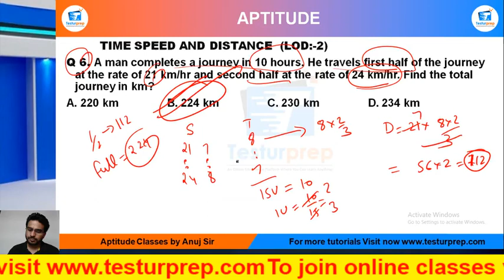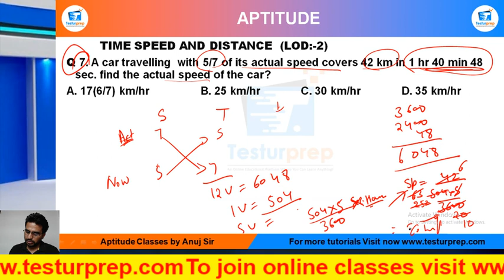Q7-A car travelling with 5/7 of its actual speed covers 42 km in 1 hr 40 min 48 sec. find the......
# Time Speed Distance  # Time Speed Distance  basic # Time Speed Distance  ShortTricks

MockoPedia Time Speed Distance  PRACTICE Q7 :

Q 7. A car travelling  with 5/7 of its actual speed covers 42 km in 1 hr 40 min 48 sec. find the actual speed of the car?
A. 17(6/7) km/hr   B. 25 km/hr   C. 30 km/hr   D. 35 km/hr

From the ease of your home, you can be perfectly prepared for the exam of your dreams as mockopedia brings you a multitude of learning solutions and video lectures that cover the maximum required subjects for every government exams, abroad studies and campus placement tests. In this video series, Mockopedia has curated all the commonly asked questions for Math(quant) that comprises of Time Speed Distance  Math(quant) tricks, Time Speed Distance , test Math(quant) in Hindi, Time Speed Distance  for SSC GD 2021,  Time Speed Distance  questions for ICET, Time Speed Distance  questions for BSTC, C questions for afcat and much more. With Mockopedia practice papers and worksheets you can score 70% better marks than your usual scores. It helps you evaluate and polish yourself for the real test with 100% efficiency and accuracy. Time Speed Distance  Math tricks, Time Speed Distance , Time Speed Distance  questions in Math , Time Speed Distance  questions for mcat exam, Time Speed Distance   questions for ssc cgl, Time Speed Distance  questions for competitive exams, Time Speed Distance   practice, Time Speed Distance  questions ugc net, Time Speed Distance  questions and answers, Time Speed Distance  question for cpo, Time Speed Distance  question for afcat, Time Speed Distance  question solve, Time Speed Distance  questions for ctet, Time Speed Distance  all type questions